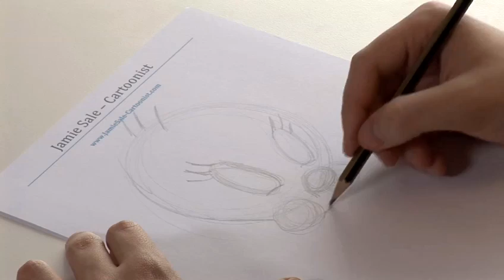How To Sketch Tweety Bird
Looking for a educational resource on How To Sketch Tweety Bird? This suitable bite-size tutorial explains precisely how it's done, and will help you get good at cartoon drawing. Enjoy this educational resource from the world's most comprehensive library of free factual video content online.